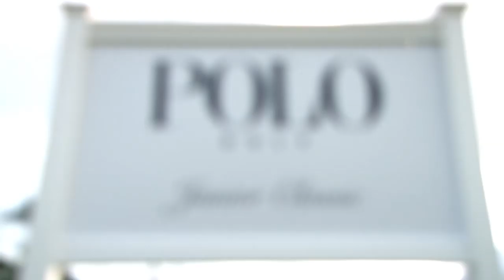PoloGolfJC First-Round Recap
Florida natives Jorge Garcia of Miami, and Sam Horsfield of Davenport, and defending champion Cameron Young of Scarborough, New York, are knotted atop the Boys Division leaderboard at 4-under-par 68 after the first round of play at the Polo Golf Junior Classic. Garcia leads the group in the Polo Golf Rankings at No. 2, while Horsfield follows closely at No. 3 and Young sits at No. 9. In the Girls Division, Robynn Ree of Redondo Beach, California, and Mexico’s Ana Paula Valdes of Bluffton, South Carolina, are tied at 3-under-par 69 at PGA National Resort & Spa.